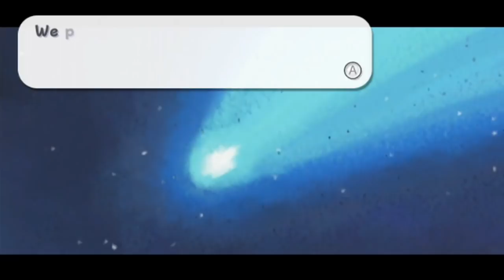SUPER MARIO GALAXY w/ UDJ and TheNSCL - FINALE: The Luigi Showcase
NSCL takes over today to talk about the other half of the game that went on while we were playing the real one.